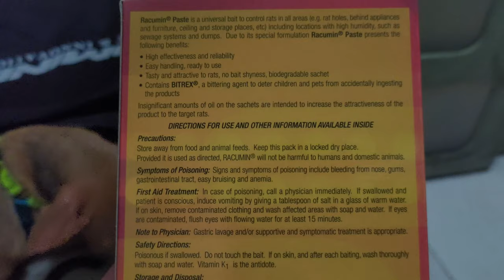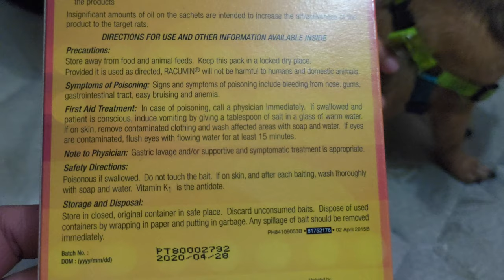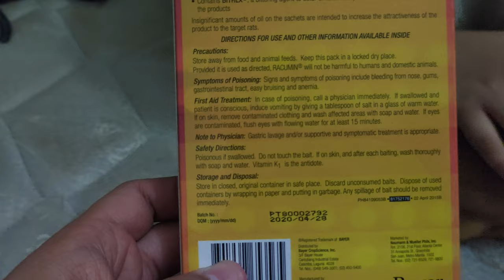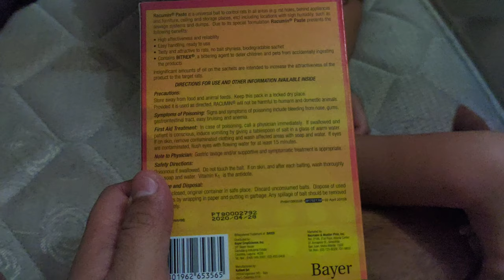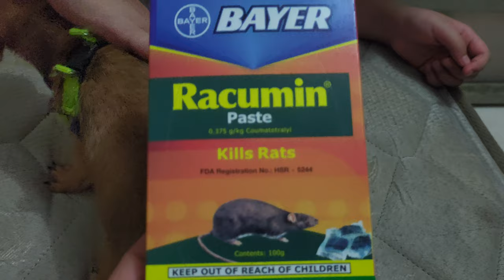WARFARIN TOXICITY RACUMIN CHIHUAHUA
sa picture na iyan yan ung first time niya mag karoon ng vitamin k shot. so ito ang kanyan journey ng aming pet.
ganto ang mangyayari warfarin toxocity
inuulit ko hindi ko po against sa racumin nakaka inis lang na hindi maayos ang label nila ..

kaya please watch this video para malaman niyo na din ang mangyayari and pano ito maiwasan..

next upload day 6-7